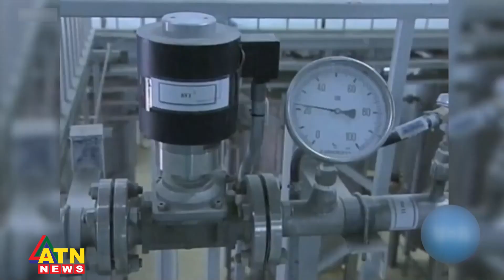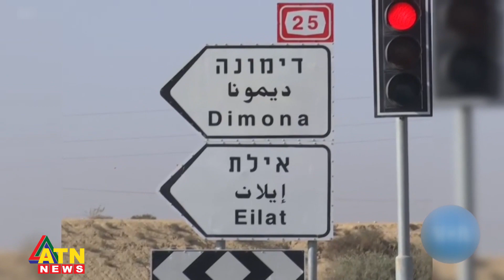যুদ্ধের মাঝে ইরানকে ক্ষুব্ধ করতে চায় না পশ্চিমা দেশগুলো | Western countries | Iran | ATN News